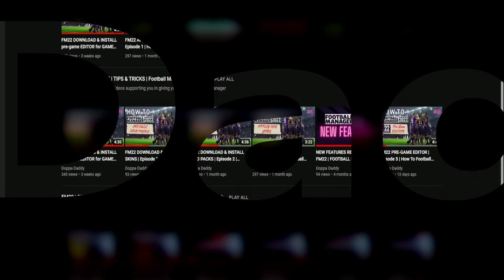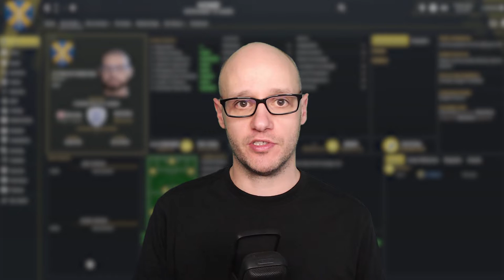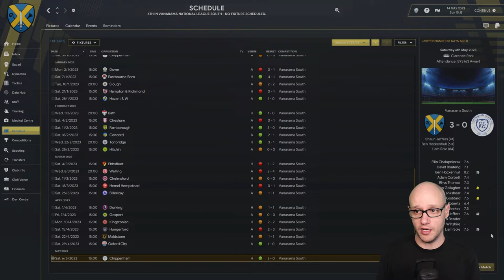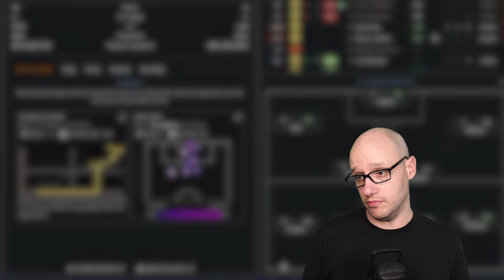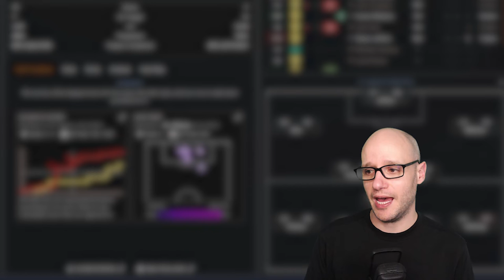We Say GOODBYE To Football Manager 2022 | Unknown to Icon FM22 | Episode 8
In episode 8 of the Unknown to Icon FM22 series, we finish of season 2. Can we make it to Vanarama National League? We also say goodbye to FM22!
We look to complete the achievement of becoming an Icon in the game. Will this be with our first club or will we have to seek new adventures along the way to obtain our objective?

Now the home to the new FM 22 series Unknown to Icon. We look to make this into an engaging series on YouTube where they will be 5 minutes long and we will be using the instant match option showcasing highlights of the season.

Video Content:
00:00 Introduction
01:49 End Of The Season Round Up
02:57 1st Round Play Offs vs BATH
05:04 SF Play Offs vs EBBSFLEET
06:54 Good Bye FM22
03:57 Result Catch Up
05:20 League Table